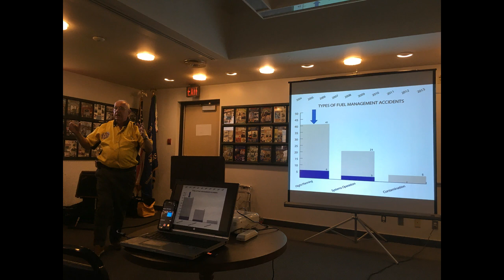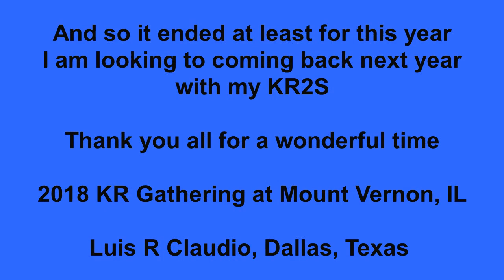2018 KR Gathering Mt Vernon, IL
We had a wonderful time meeting pilots and builders of the KR2 and KR1... can't wait for 2019